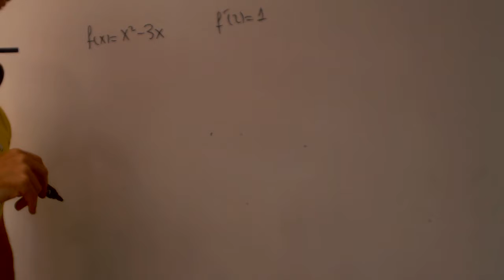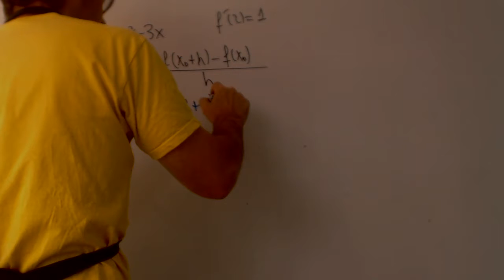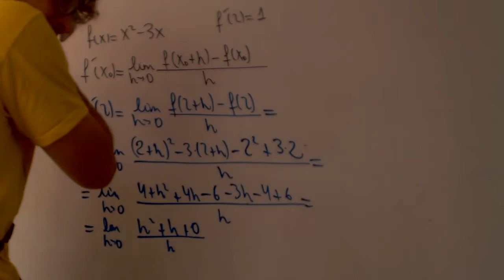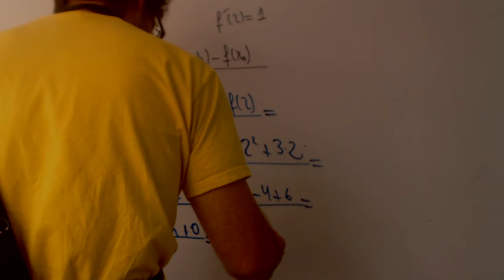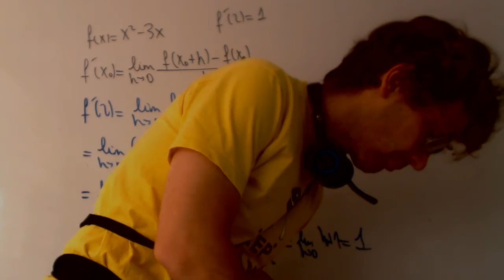Derivada por definicion Matematicas 1 Bachillerato Academia Usero Estepona